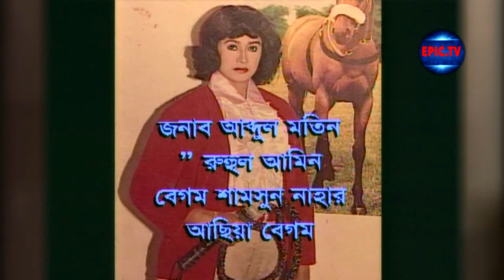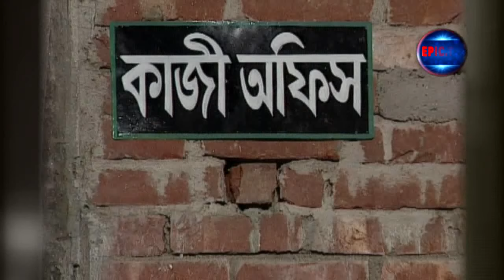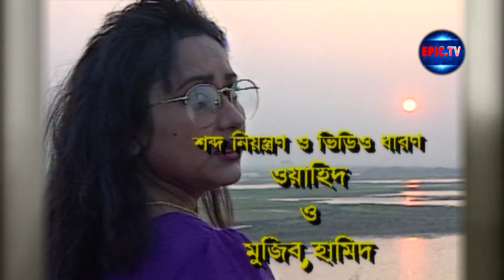Bangla Natok OHOMIKA । FALGUNI HAMID । SHANTA ISLAM । KAMAL AHMED । EPIC.TV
Titel

Natok OHOMIKA । অহমিকা । ফালগুনী হামিদ।শান্তা  ইসলাম । কামাল উদ্দিন।EPIC.TV

Drama : OHOMIKA
Cast:Falguni Hamid,Shanta Islam,Kamal Uddin,Farid ali
Directed By: Farid ali
Story/Script: Farid ali
Technical Support: Epic Production House
Video Editing: M.K.Zaman
Transport: Hudapara Gazipur&Dhaka
Technical Support: Telerial L.T.D
Label : Telerial L.T.D

Produced By: Epic AD

এবং আপনার পছন্দের  নাটকগুলো দেখতে ক্লিক করুন এখনি: 👇👇
🔻 🔻 নাটক 🔻 🔻

::::::::::::::::::::::::::::::::::::::::::THE END :::::::::::::::::::::::::::::::::::::::::::::::